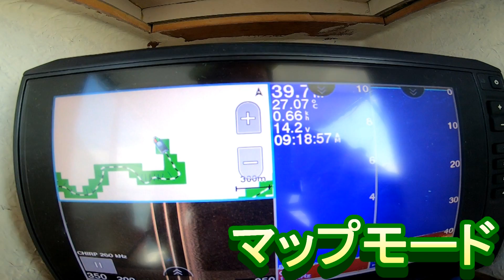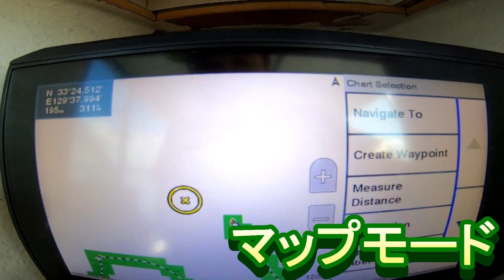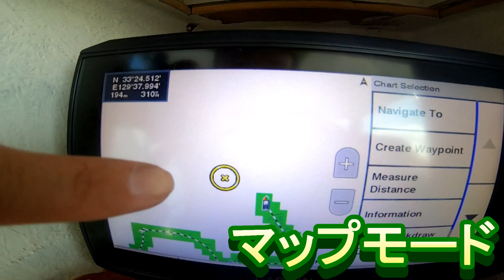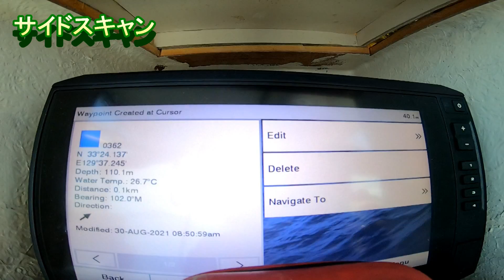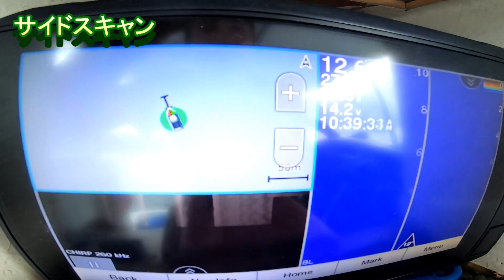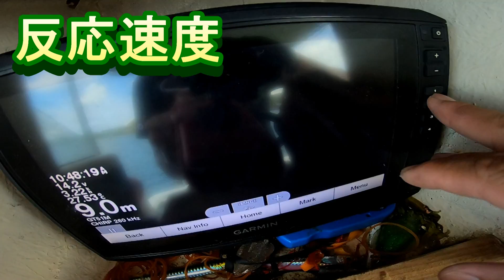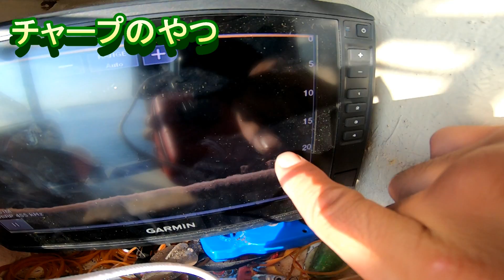ガーミン魚探 エコマップ プラス９４sv 1年使った感想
遊漁船　金丸　（一六港）
船長　金丸　清隆（キヨチャンネル）
不定休（別の仕事もしている為）
ホームページ